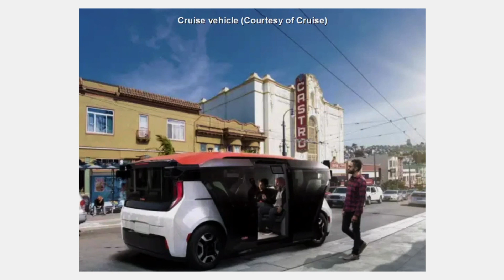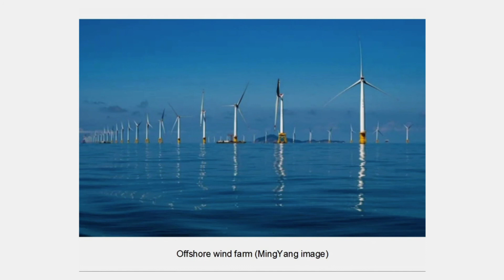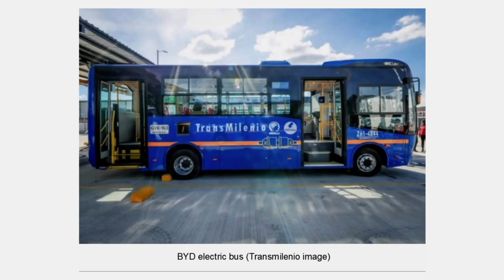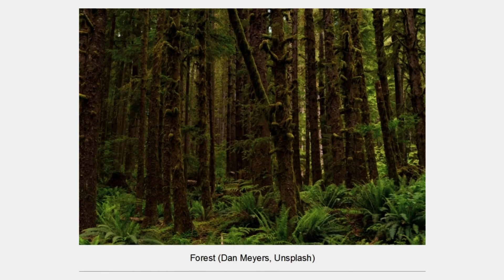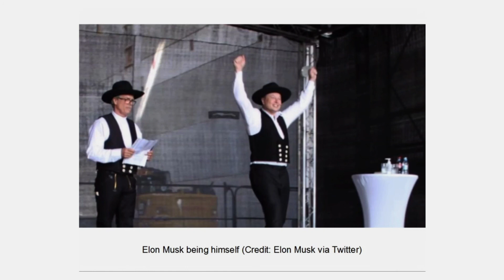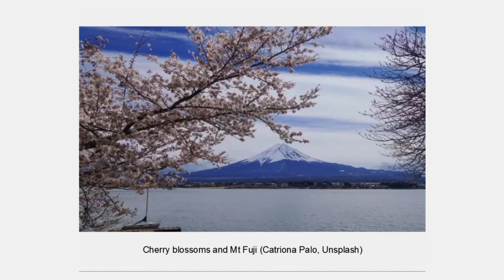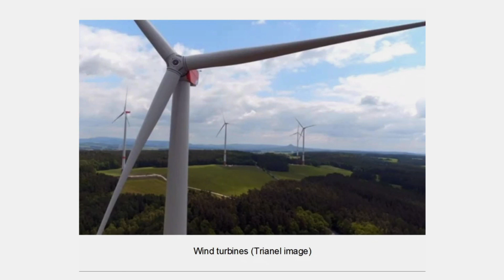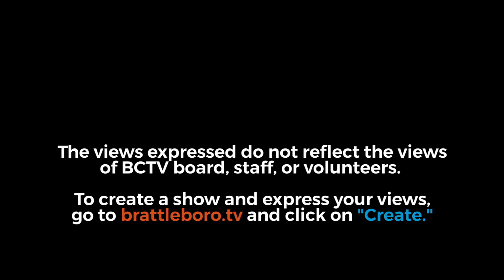Energy Week with George Harvey: Energy Week #403 - 1/28/2021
Energy Week #403 - 1/28/2021